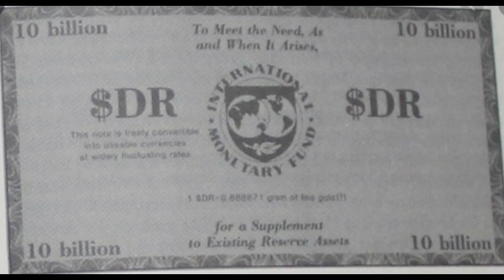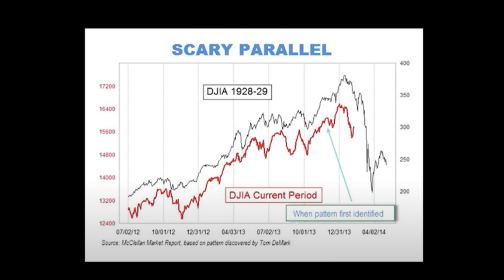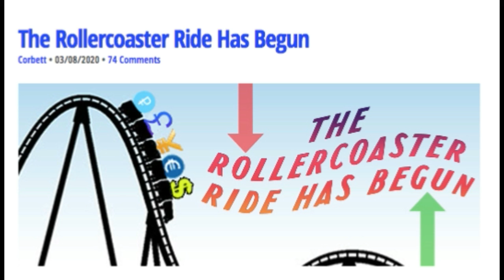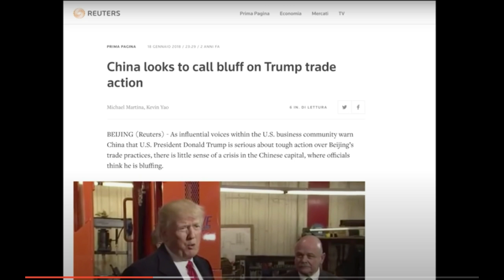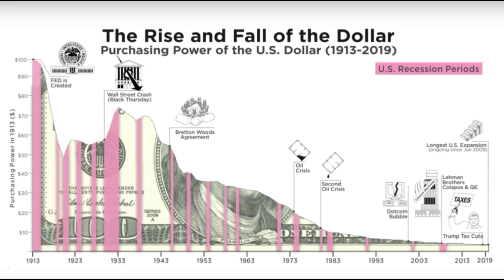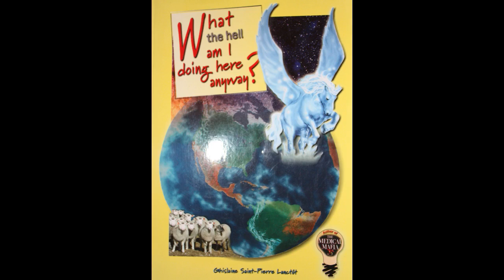Debt Jubilee: The New Currency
The plan of the financial elite is to reset the financial system into a new digital world currency, probably backed by some gold and it will consist of SDR’s : Special Drawing Rights.

Today's dollar is backed by nothing, since Nixon took away the gold backing of the dollar in 1971 and because of this, the dollar is highly inflationary and it has lost at least 97% of its original value.

The plan is to collapse the old system and move into a completely new system, new currency, new order.

So what does this mean for the average person, for your retirement accounts, your IRA’s, RRSP’s (in Canada), life and your children’s children?
How is this massive wealth grab - wealth transfer, going to be instituted?

What is happening right now is a hopium rally, based on false hope and massive bailouts. The divide is growing exponentially. The stocks are going up and up and the real wealth of the average people implodes to levels not seen since the great depression of 1929 /1930.

Looking at this chart, the parallel is obvious. In 1929 there was an initial shock with a big drop in the  stock market and then everything went back up with the hopium rally wish lasted a couple of months and then, came the huge drop.
Today we can expect the exact same kind of extreme drop happening soon. In my opinion it will be after the US election but it will drop as drastically if not more drastically than it did in 1929.

Debt to Infinity which we are living right now, is actually the Debt Jubilee.
They are creating money out of nothing and therefore, they can continue to create to infinity on a computer screen, but who suffers the consequences of all this FREE money?

The fact is that they will bankrupt most Americans because this is their plan. How will this happen?
The US dollar is finished, period. It is hyper inflationary and that is how they are stealing the real wealth of Americans.

The solution is very simple: I must connect to my true self, my soul. Easy to say, NOT SO EASY TO DO.

You can then evolve in consciousness more effectively.😍